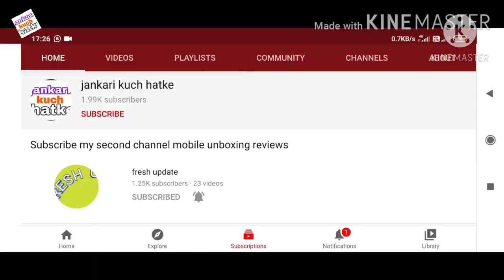शपथ सीरियल डीडी फ्री डिश पर कब शुरू होगा | super cops super velain serial start DD free dish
Title